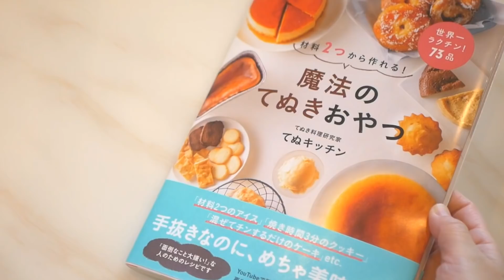美味しい具材を包んで揚げ焼きしたらもっと美味しくなる説！『ソーセージ大葉チーズ春巻き』Sausage shiso leaf cheese spring roll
『材料２つから作れる！魔法のてぬきおやつ』発売中です♪
多くの方にお手にとっていただいたおかげで、
７刷目の重版をしていただけることになり、累計10万部になりました。
いつも応援してくださり、本当に本当にありがとうございます。

引き続きAmazonでも販売しておりますので、URLを貼らせていただきます！

電子版のURLも貼らせていただきます。

▽〝ソーセージ大葉チーズ春巻き〟の詳しいレシピはこちらのブログから♪

【ソーセージ大葉チーズ春巻き】
今日は、ソーセージと大葉とチーズという大好きなものばかりを春巻きの皮に包んで揚げ焼きするだけの絶対美味しい一品を作りました！
おつまみにしても、おかずにしても良し♪美味しくならないわけのない組み合わせなので、ぜひ材料が揃ったらお気軽にお試しください！
大葉が余った時にはぜひこちらを思い出していただけると嬉しいです♪

〈材料〉
春巻きの皮 5枚
大葉 5枚
水溶き小麦粉 1:1で混ぜ合わせたもの

【Sausage shiso leaf cheese spring roll】
Today, I made an absolutely delicious dish by wrapping all my favorite sausages, leaves and cheese in spring rolls and fried.
You can use it as a side dish or as a side dish♪ It's a combination that does not become delicious, so please feel free to try it when you have the ingredients!
I would be happy if you can remember this when you have more leaves.

〈INGREDIENT〉
5 spring rolls
5 large leaves
5 sausages
Cheese for pizza
A little black pepper
Water-soluble flour mixed 1:1